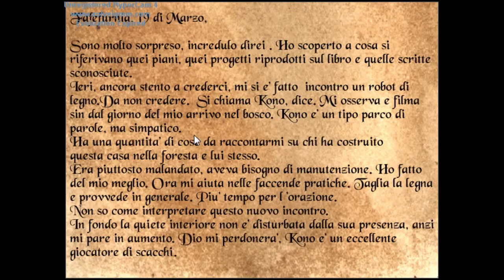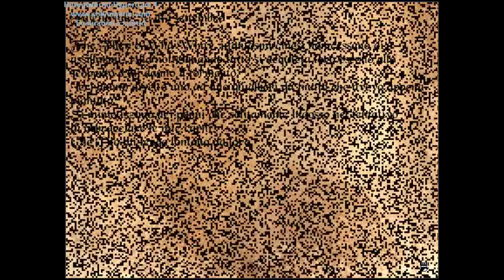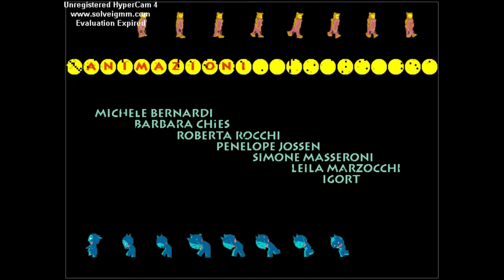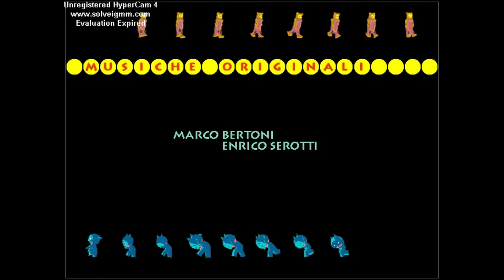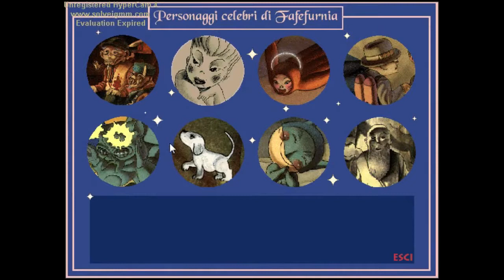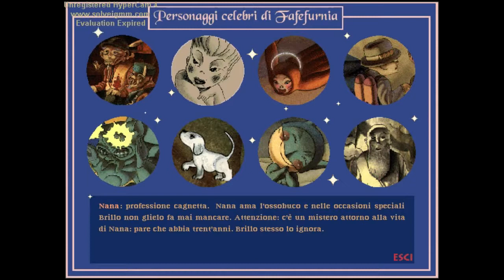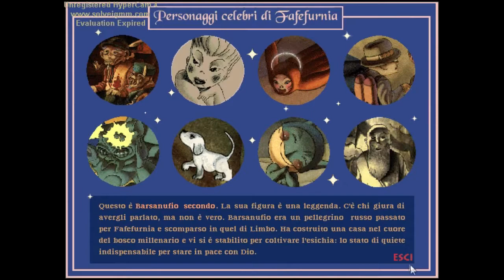Brillo e i segreti del bosco antico #4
Direzione: Antonio Belloni, Pietro Boroli, Gianni Crespi

Direzione Divisione Multimedia: Carlo Malaguzzi
Direzione Editoriale: Renato Fumi
Responsabile Editoriale: Elio Besostri

Soggetto e illustrazioni di: Igort

Art Director: Riccardo Danesi
Graphic Designer: Alessia Tinelli

Stampato in UE-2000

PRBR00

Sviluppato con: macromedia®
Pubblicato da: De Agostini MultiMedia Junior